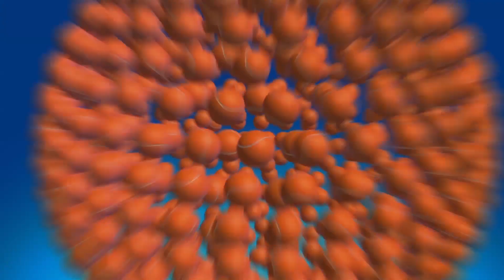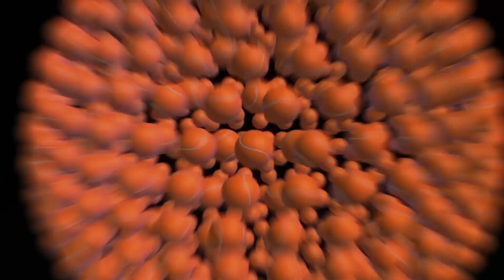What if Murray, Cilic & Dimitrov were Super Heroes?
These players are super heroes on the court but find out which super hero Andy Murray, Santiago Giraldo, Grigor Dimitrov, Viktor Troicki, Benjamin Becker, Marin Cilic and Robert Lindstedt relate to most in life.

New web shows every month!